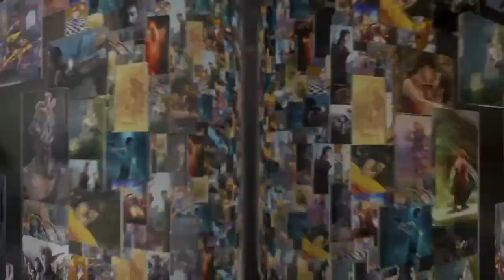2v4 Montage Last of Us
SHAREfactory™
"Can't Stop" by Red Hot Chili Peppers (Google Play • AmazonMP3 • iTunes)